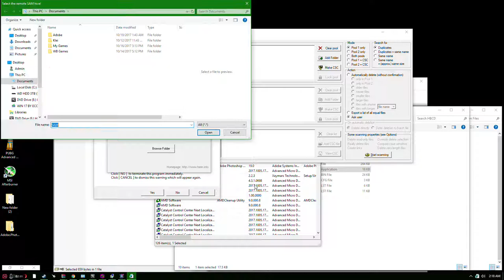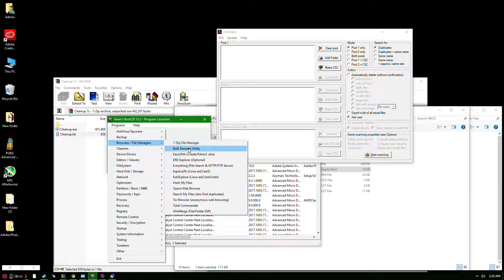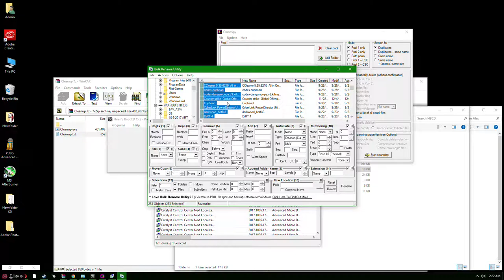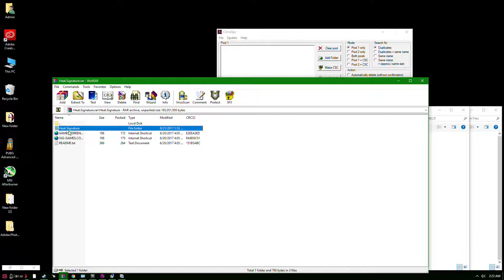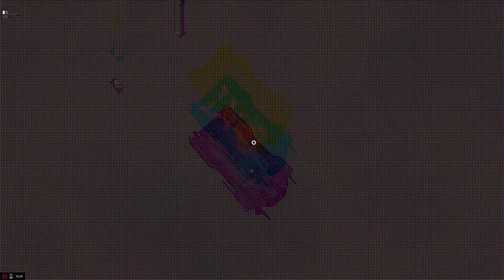[Old Hard-Drive Cleaning] Hiren's BootCD & a game called Heat Signature!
Join me while I clean up old HDs and discover some amazing quality programs and games I forgot about!